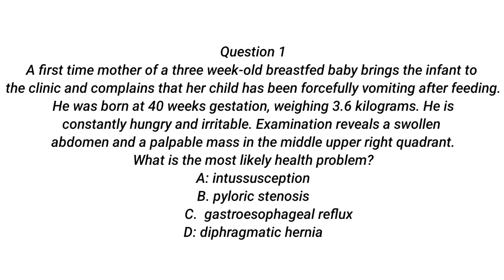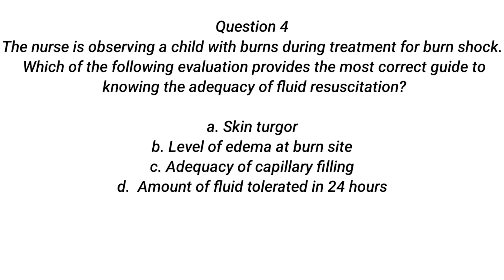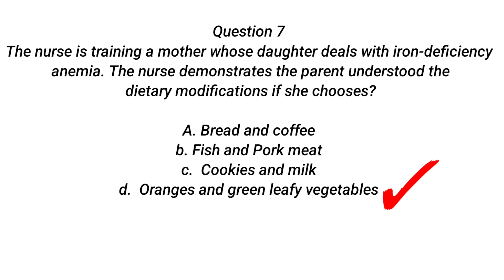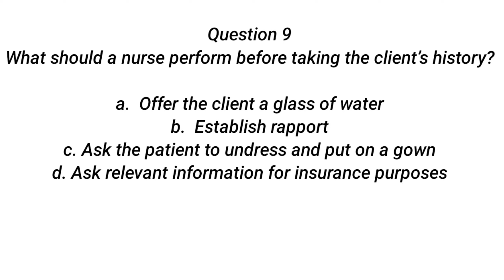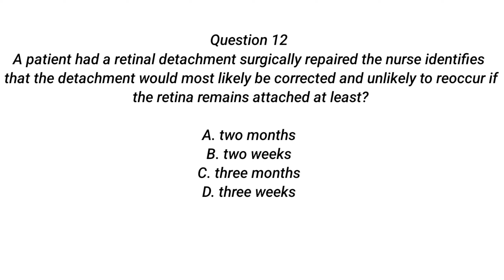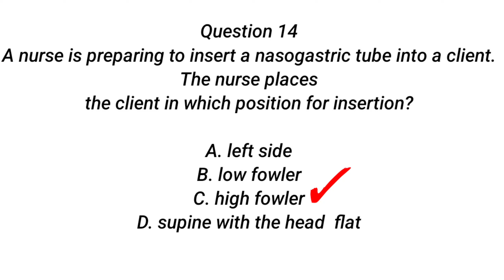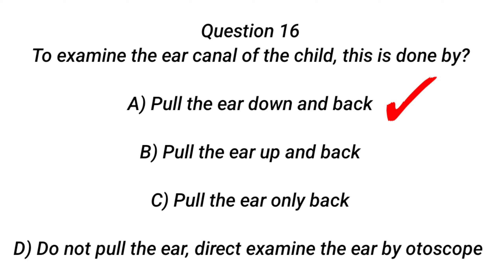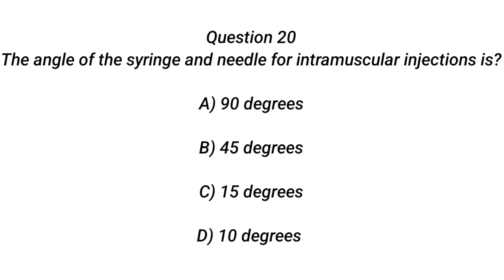Nursing Prometric questions and answer 2023/GCC countries prometric Q &A/ SAUDI PROMETRIC SAMPLE Q&A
The Prometric Exam is an examination to qualify physicians, nurses, and other health specialists and technicians who are seeking employment in Qatar, Oman, the United Arab Emirates, and the Kingdom of Saudi Arabia.

   This video is all about  sample Questions with answer for various Nursing Competitive  Exam as mentioned below
Saudi Prometric exam questions for Nurses
Qatar Prometric exam questions for Nurses
Oman Prometric exam questions for Nurses
dubai prometric exam questions for Nurses
kuwait prometric exam questions for Nurses
HAAD exam Questions for Nurses
DHA exam Questions for Nurses
MOH exam Questions for Nurses
Nclex-RN Questions with answer

I WISH YOU GOODLUCK IN YOUR NURSING EXAM .